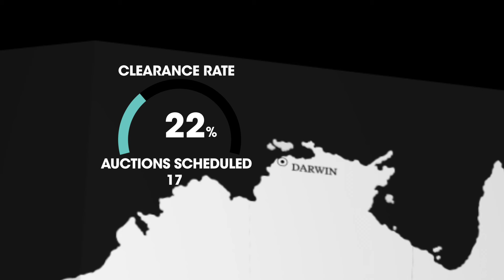Auction Clearance Rates - 25/02/18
The auction market threw itself into 5th gear this weekend, with strong numbers across the nation. Total auction numbers were up approximately 51% on last week and as usual, Sydney and Melbourne dominated the numbers - and potentially as a surprise to some, both cleared over 70%. Showing, there still might be some gas still left in these markets. Adelaide again recorded strong numbers on the properties that went to auction, with 77% selling under the hammer. Canberra remained strong with 69%. Overall, numbers were down only slightly on the same week last year. Exciting times!